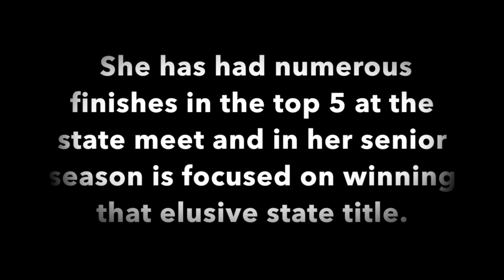Highland's Jamie Clawson eyes big finish.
Highland (Ault, Colorado) senior Jamie Clawson has her sights set on an elusive Class 2A state track title, in her final year of high school.